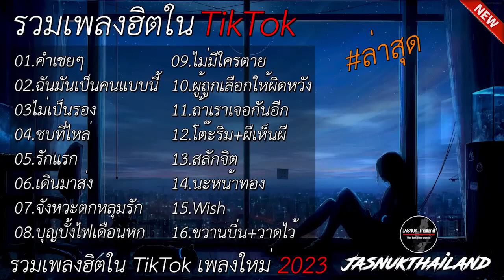รวมเพลงฮิตในTikTok [ คำเชยๆ + ฉันมันเป็นคนแบบนี้ ] เพลงใหม่ล่าสุด2023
รวมเพลงฮิตในTikTok [ คำเชยๆ + ฉันมันเป็นคนแบบนี้ ] เพลงใหม่ล่าสุด2023#mspmusic